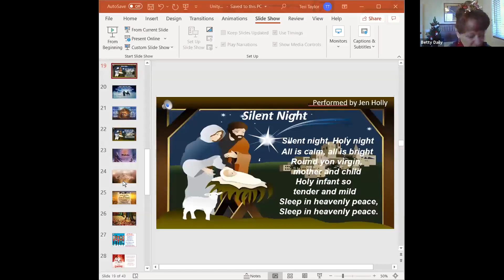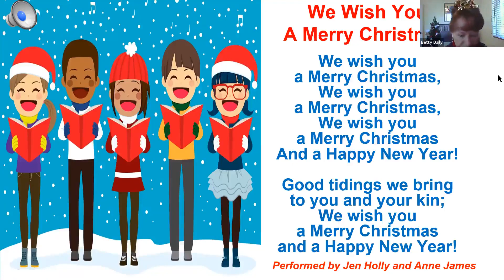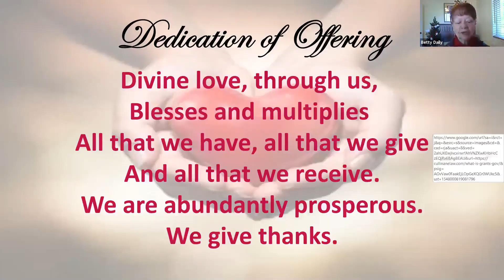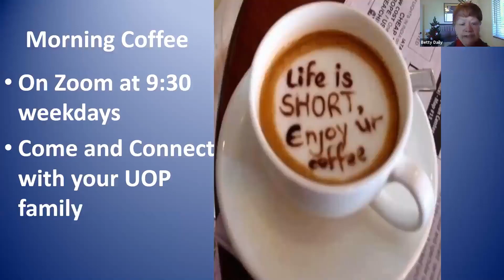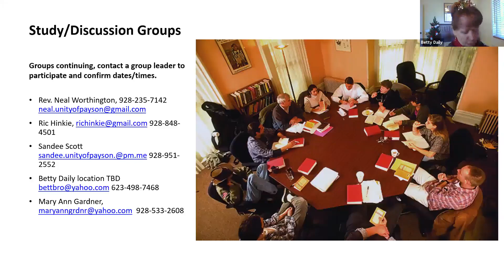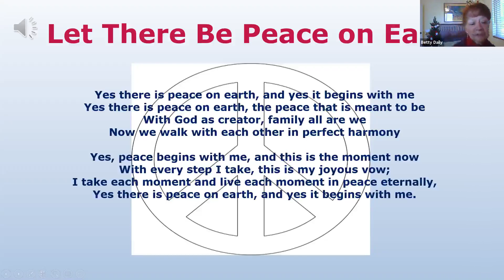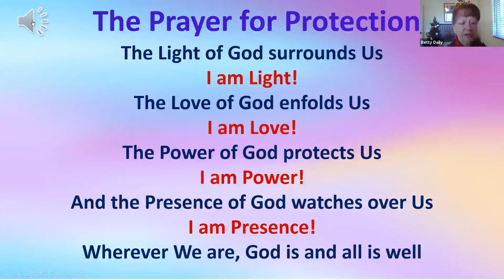20201220 Offering and Announcements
20201220 Offering and Announcements